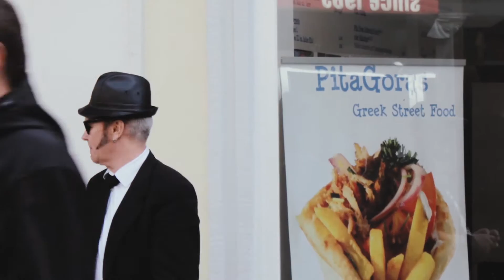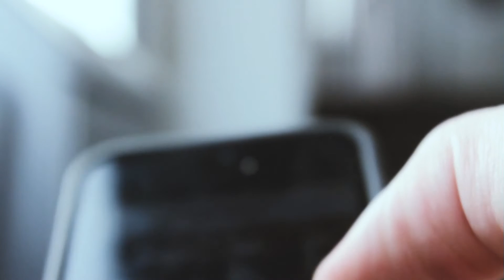TRANSFORMATION TO A WOMAN.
WOMAN TRANFORMATION AT CARNEVAL IN DÜSSELDORF.
I found my perfect girlfriend.